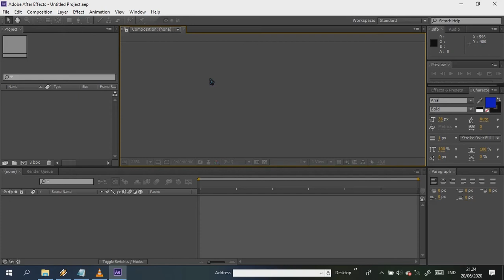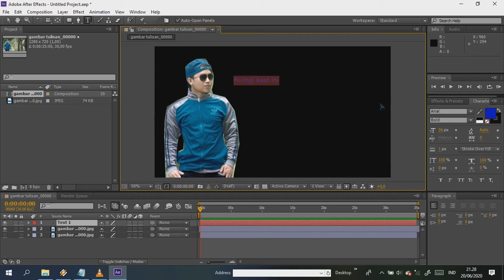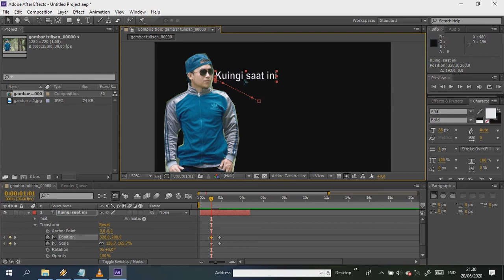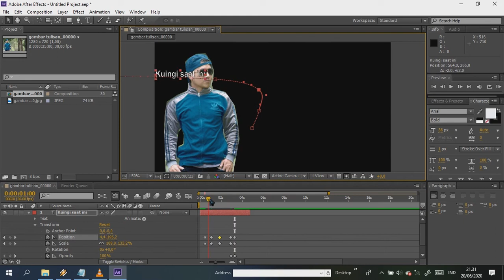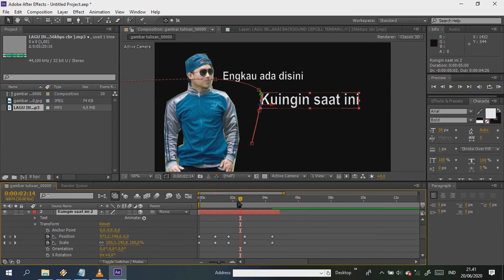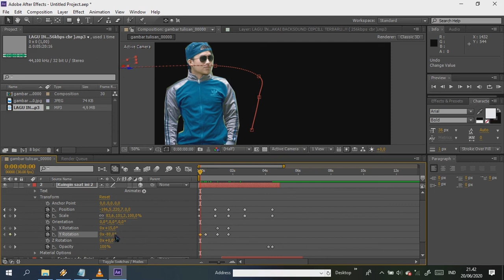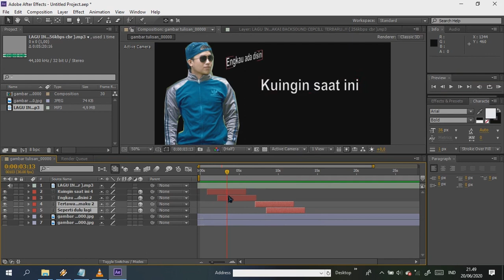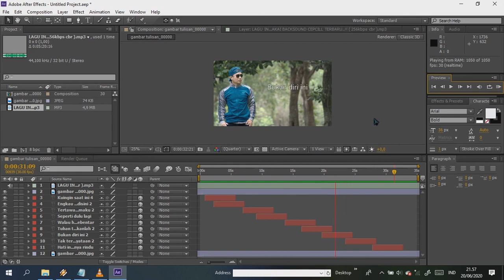Tutorial Membuat Text Bergerak Dibelakang Objek Poto dengan After Effect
tutorial tulisan dibelakang objek poto, Lagu bebas copyright, no copyright, lagu no copyright bisa di pakai bagi para youtuber, lagu bebas copyright, lagu free copyright,
Tutorial Memperlambat video di after effect,
After effect tutorial - slow motion, twixtor (Bahasa Indonesia)
Memperpanjang durasi dan membuat video slow di after effect
cara membuat mempercepat video (speed time)/ waktu cepat di video After effect
how to create Slow motion adobe After Effect
After Effect Tutorial-cara membuat slow motion dengan Twixtor
text bergerak adobe premiere,
text bergerak kinemaster,
text bergerak obs,
cara membuat text bergerak,
cara edit text bergerak,
cara buat text bergerak,
filmora text bergerak,
membuat text bergerak,
cara membuat text bergerak di kinemaster,
cara membuat text bergerak di filmora,
cara membuat text bergerak di ccp,
cara membuat text bergerak di obs,
cara teks bergerak,
aplikasi edit text bergerak,
text berjalan,
teks bergerak,
mentahan text bergerak,
tutorial membuat text bergerak,
tutorial teks bergerak,
teks bergerak kinemaster,
teks bergerak alight motion,
teks bergerak ccp,
teks bergerak di alight motion,
teks bergerak di kinemaster,
teks bergerak rainbow,
teks bergerak mengikuti beat musik,
teks bergerak after effect,
teks bergerak adobe premiere,
ccp teks bergerak bucin,
cara bikin teks bergerak,
cara buat teks bergerak di kinemaster,
cara bikin teks bergerak di kinemaster,
cara buat teks bergerak di ccp,
cara bikin teks bergerak di ccp,
bagi bagi teks bergerak,
tutorial ccp teks bergerak cute cut,
cara membuat teks bergerak,
cara membuat teks bergerak di kinemaster,
cara membuat teks bergerak mengikuti musik,
cara edit teks bergerak di kinemaster,
cara membuat teks bergerak di inshot,
cara ccp teks bergerak,
teks bergerak di video,
cara membuat teks bergerak di ccp,
cara membuat teks bergerak efek jpeg,
edit video teks bergerak,
efek teks bergerak adobe premiere,
efek teks bergerak,
edit teks bergerak,
aplikasi edit teks bergerak,
efek teks bergerak kinemaster,
cara membuat teks bergerak di filmora,
edit foto teks bergerak,
tutorial teks bergerak kinemaster,
kumpulan ccp teks bergerak,
cara mengedit teks bergerak di kinemaster,
kumpulan teks bergerak,
cara membuat teks bergerak mengikuti lagu,
teks lirik bergerak,
cara membuat teks bergerak sesuai lagu,
mentahan teks bergerak,
mentahan ccp teks bergerak,
cara mengedit teks bergerak,
teks berjalan,
ccp teks bergerak polosan,
cara membuat teks bergerak adobe premiere,
tutorial teks bergerak adobe premiere,
tutorial teks bergerak avee player,
cara membuat teks bergerak di powerpoint,
preset am teks bergerak,
ppt teks bergerak,
teks quotes bergerak,
tutorial ccp teks bergerak rainbow,
cara membuat teks bergerak rainbow,
cara membuat teks bergerak sesuai musik,
cara membuat teks bergerak seperti milyhya,
membuat teks bergerak sony vegas,
tutorial ccp teks bergerak,
tutorial video teks bergerak,
tutorial kinemaster teks bergerak,
tutorial ccp teks bergerak alight motion,
tutorial teks bergerak alight motion,
tutor ccp teks bergerak,
text bergerak,
cara membuat teks bergerak di video,
video ccp teks bergerak,
adobe premiere's moving text,
kinemaster moving text,
moving text obs,
how to make moving text,
how to edit moving text,
filmora text moves,
make the text move,
how to make moving text on kinemaster,
how to make moving text in filmora,
how to make moving text in ccp,
how to make moving text in obs,
the way the text moves,
mobile text editing application,
running text,
moving text,
hold moving text,
tutorial on making moving text,
moving text tutorials,
kinemaster moving text,
moving text alight motion,
ccp moving text,
moving text in alight motion,
moving text on kinemaster,
Rainbow moving text,
the text moves following the music beat,
moving text after effect,
Adobe Adobe Premiere Text,
ccp bucin moving text,
share moving text,
cute cut moving text ccp tutorial,
how to make the text move with the music,
how to make the text move along with the song,
moving lyric text,
how to make the text move according to the song,
hold moving text,
hold ccp moving text,